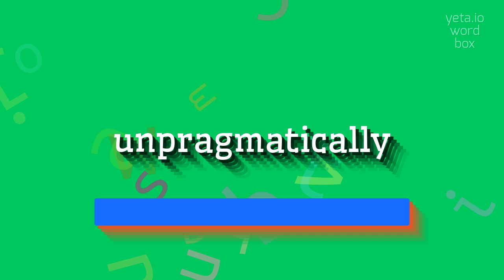UNPRAGMATICALLY - HOW TO PRONOUNCE IT?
UNPRAGMATICALLY - Unlocking the correct sound of Unpragmatically in 2023

Definition:
Unpragmatically refers to doing something in a way that is not practical or logical.
It can describe actions or decisions that lack efficiency or effectiveness.
It is the opposite of being pragmatic, which means making sensible and realistic choices based on practical considerations.
Pronunciation:
To pronounce unpragmatically, break it down into syllables: un-prag-mat-i-cal-ly.
Accent the second syllable (prag) and pronounce the rest of the syllables with equal stress and clarity.
Test yourself by speaking the following examples:
1. She approached the problem unpragmatically and wasted valuable time
2. His unpragmatic decision resulted in a financial loss for the company
3. The team's unpragmatic approach to the project led to its failure
4. The politician's unpragmatic promises were met with skepticism
5. The manager's unpragmatic decision angered the employees
Hope it will help you to answer on the following questions:
1. What does it mean to do something unpragmatically?
2. How can unpragmatic actions affect the outcome of a project?
3. Can you give an example of an unpragmatic decision?
4. Why is it important to consider practicality when making choices?
5. In what situations might someone behave